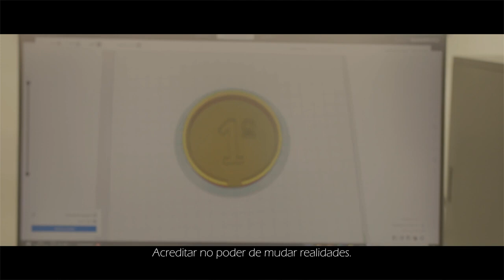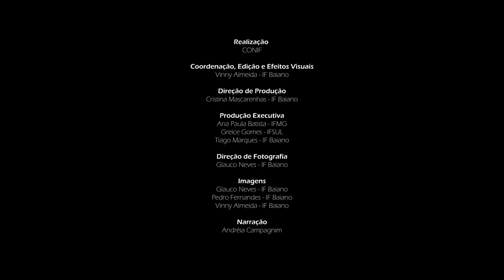15 anos dos Institutos Federais emancipação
15 anos dos Institutos Federais   emancipação